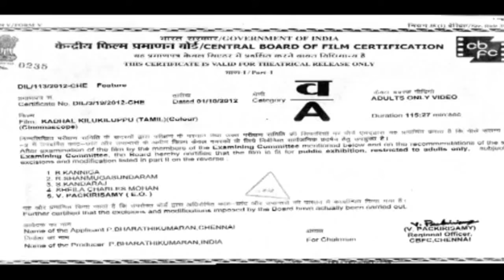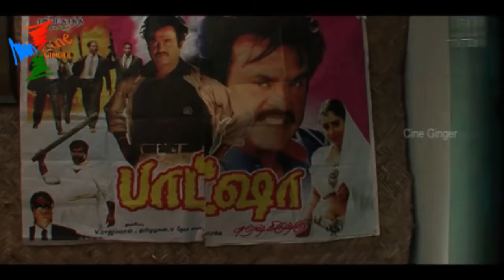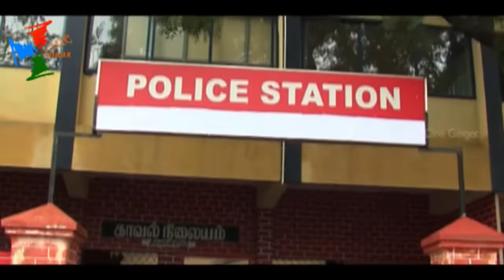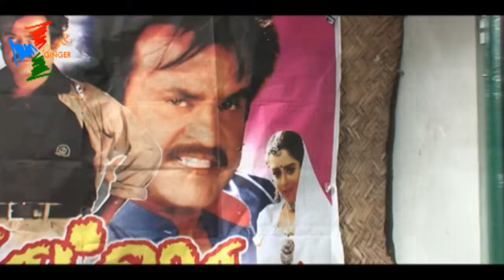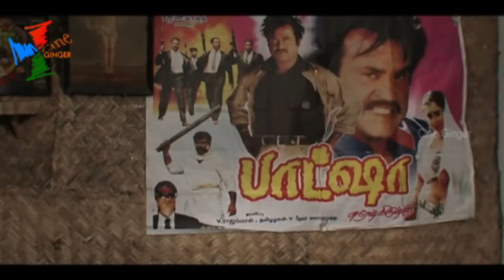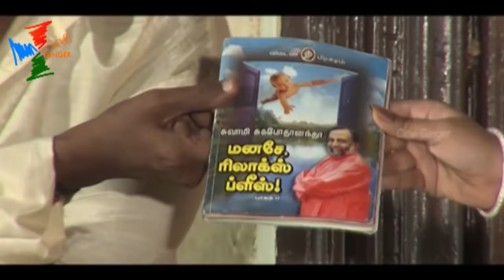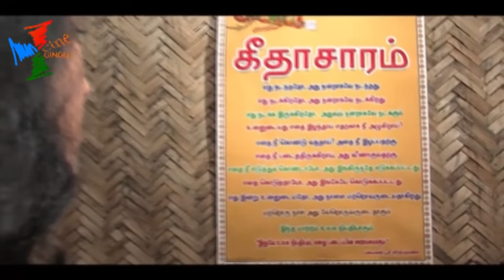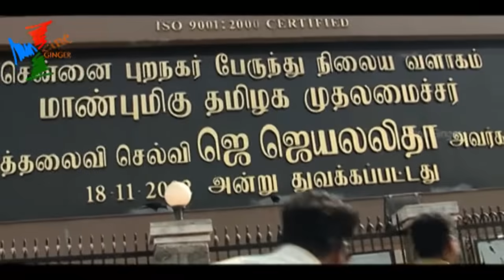Kadhal Kilukiluppu |காதல் கிளுகிளுப்பு |Tamil Full length Movie [HD]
Starring: Mahesh, Appu kutty, Nivedhita, Sharmilee, Pandu, Muthukaalai & Others
Directed by:Abbu